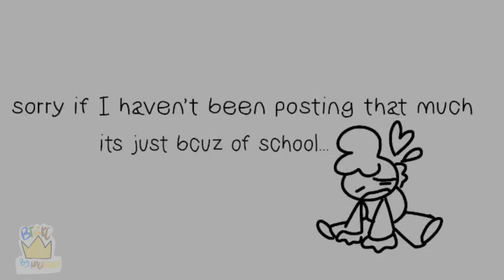Burn The House Down meme (original meme|| maybe?) BTW:au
sooo I think this meme is already made but I'm not sure